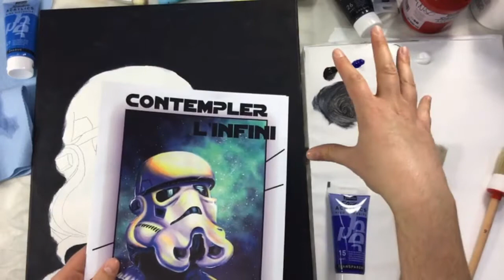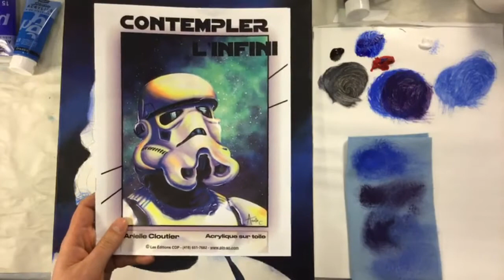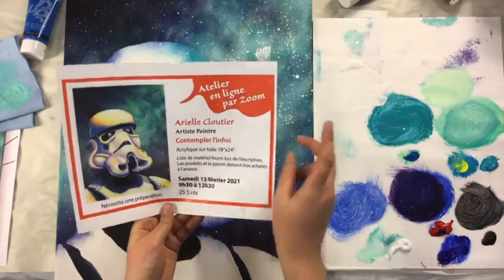Contempler l'infini par Arielle Cloutier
Démonstration en direct du projet Contempler l'infini, techniques de la nébuleuse, par Arielle Cloutier aux Portes ouvertes virtuelles du 15 et 16 janvier 2021.

L'inscription à l'atelier en ligne Zoom du 13 février 2021 est à